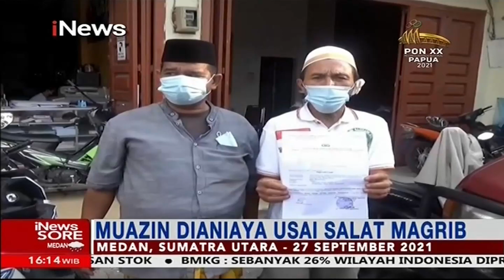Muazin Dianiaya Jemaah di Medan iNewsSore 28/09